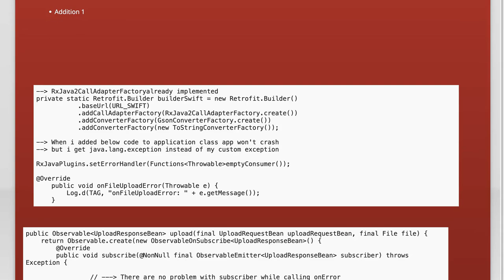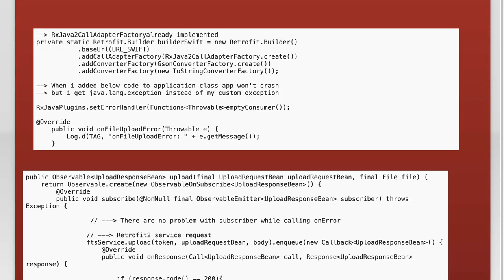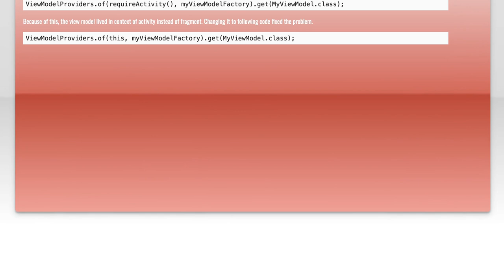UndeliverableException while calling onError of ObservableEmitter in RXjava2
retrofit2: UndeliverableException while calling onError of ObservableEmitter in RXjava2

Related to: retrofit2, rx-android, rx-java2